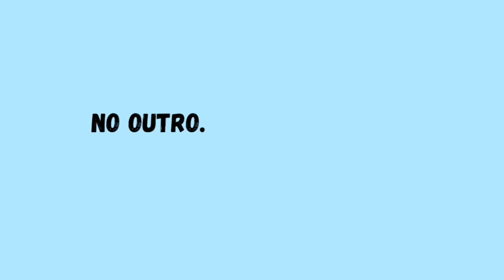DAY IN THE LIFE: photographer edition | college + sports photographer | filming a basketball game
Photography is such a passion of mine! I absolutely love taking pictures and videos of players, helping them get recognition, and seeing the smiles on their faces☺️

I had to wake up soooo early and I had a long day because I had a 9:00 meeting for the newspaper, math class @11, did some homework because I knew I had a game, then got dressed to head to the game🥲

I’ve absolutely enjoyed my short journey with O.D. Wyatt. My friend is their photographer and I went to one of their games because of him and loved the way the players played so I finished the season with them. I love meeting new people, learning their stories, and giving them an opportunity to showcase their talent.

Overall, I didn’t get sleepy like I thought I would because I was running on 3 hours of sleep💔I had such a great day writing news articles, getting my education, and finishing the night doing what I love with some amazing people!!

snap: @chinakiddd